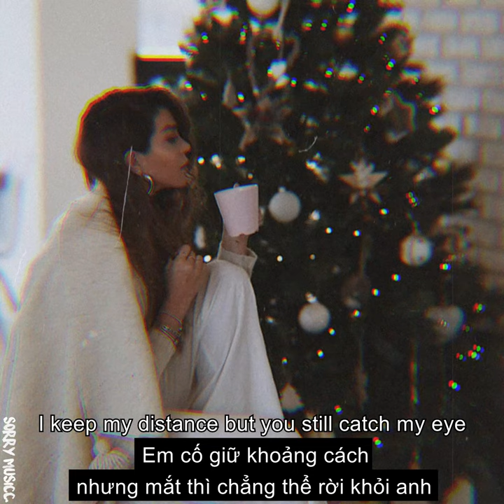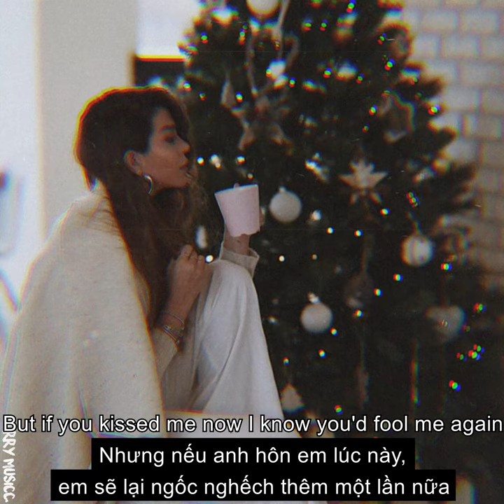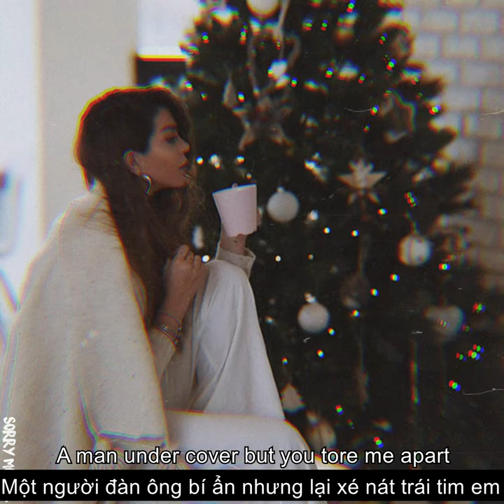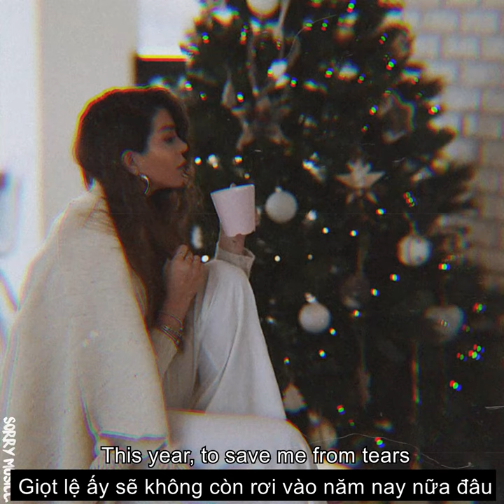[Vietsub] Last Christmas - George Michael & Wham Acoustic Piano Cover